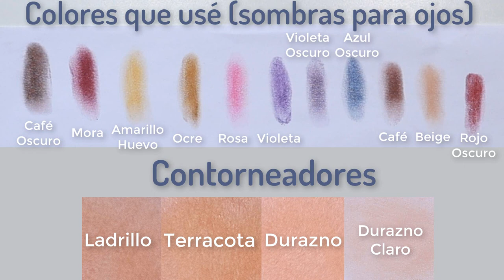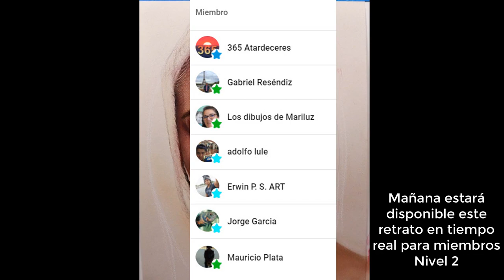Cómo pintar un rostro con Maquillaje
* Agradecimiento a miembros
Tutorial de cómo pintar un rostro con maquillaje. Usando sombras de ojos y contorneadores económicos para pintar un retrato.